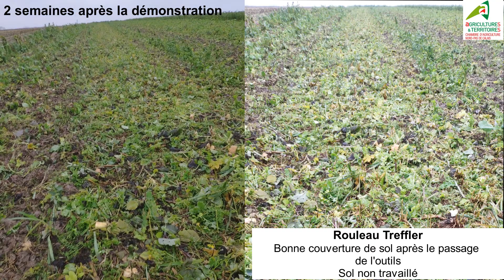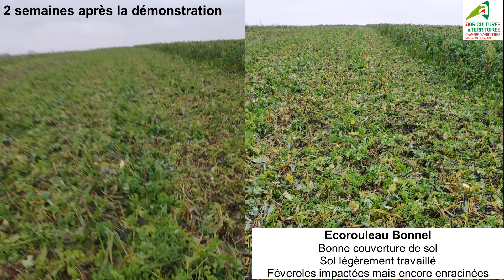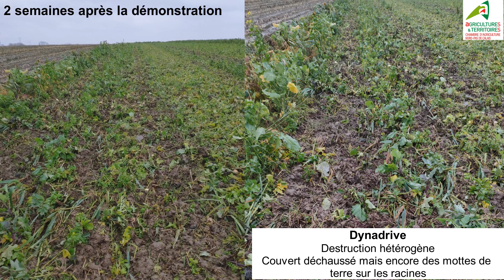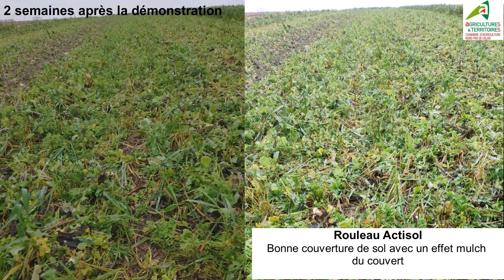Démonstration destruction couverts vegetaux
Cette démo a eu lieu dans le cadre du Plan Bio du Parc Naturel Régional Scarpe Escaut, avec le partenariat du GEDA Scarpe Hainaut et de la FRCUMA.
La démo a eu lieu le 19 novembre et nous sommes retournés voir l'état de destruction du couvert le 2 décembre.
Ce qu'il faut retenir : choisir son outil de destruction doit se faire en fonction de ses objectifs (travail du sol ou non) et du type de couvert.